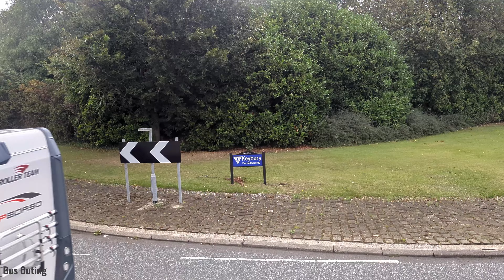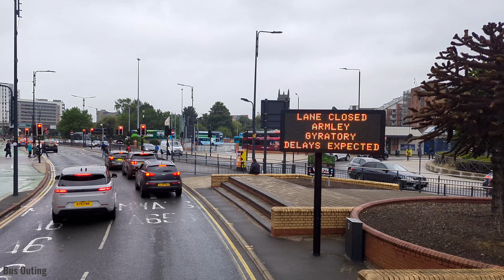Rainy ride in West Yorkshire | Bus 60A Keighley to Leeds | September 2024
Views from the upper deck of bus 60A from Keighley Bus Station to Leeds Bus Station, UK. The bus accepts contactless payments as well as cash payment.

Enjoy the journey and the country views.

Bus: 2795 | X5 VTD
Manufacturer: Volvo B9TL Wright Eclipse Gemini
Company: The Keighley Bus Company

Date filmed: Saturday | 07 September 2024

Filming location:  West Yorkshire | UK